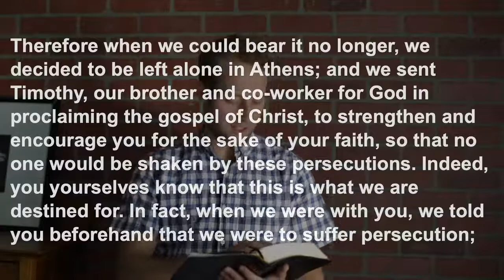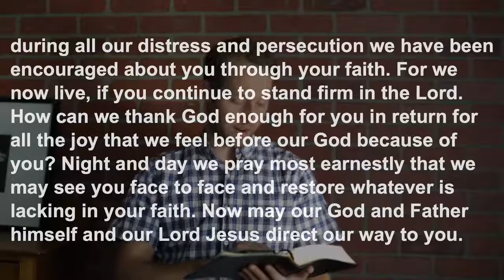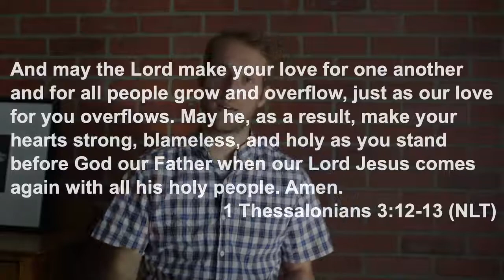Hope Online 9.20.20